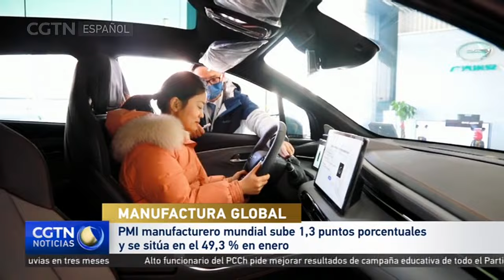PMI manufacturero mundial sube 1,3 puntos porcentuales y se sitúa en el 49,3 % en enero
La actividad manufacturera mundial experimentó un aumento en enero, de acuerdo a nuevos datos publicados por la Federación China de Logística y Compras. El índice global de gestores de compras de manufactura o PMI por sus siglas en inglés, subió entre 1 y 3 puntos porcentuales, situándose en 49,3 %. Esta es la lectura más alta registrada desde marzo de 2023, aunque se mantiene por debajo de la marca de 50 puntos que separa el crecimiento de la contracción.